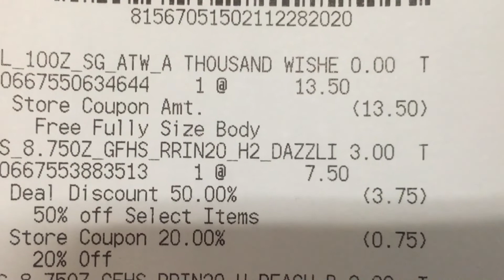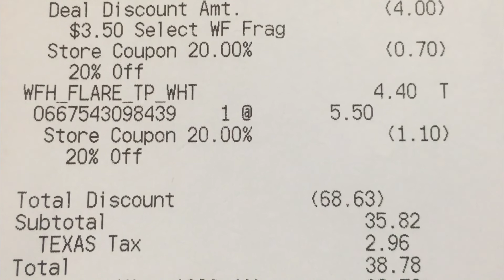BATH AND BODY WORKS SEMI ANNUAL SALE HAUL | 2021